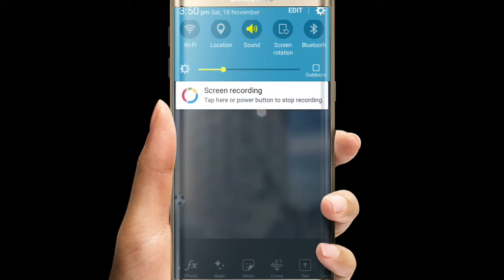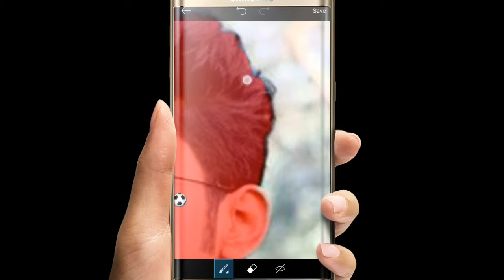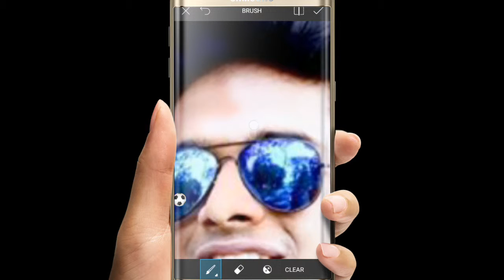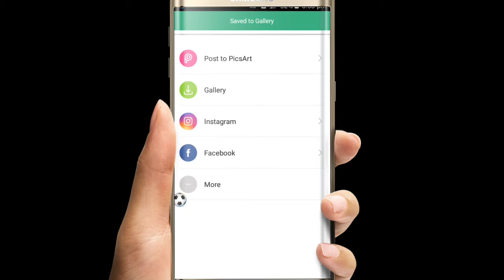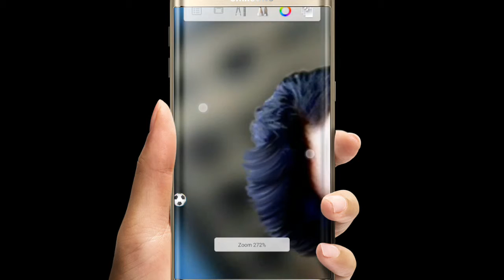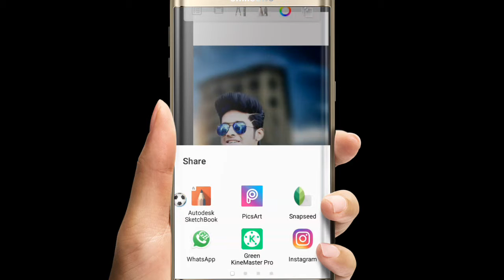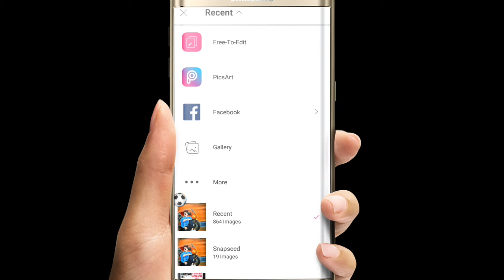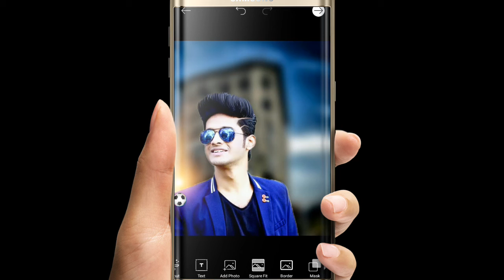Picsart Cb Editing Tutorial | PicsArt Heavy Editing Tutorial | PicsArt Hair Style Changing 2017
Download image

picsart editing picsart editing tutorial, picsart photo manipulation tutorial, picsart new trick, picsart tutorial, picsart edit tutorial official, creative photo manipolution, photo editing in mobile, picsart edits
picsart tricks
picsart best editing
picsart cartoon
picsart double exposurepicsart editing tutorial, picsart photo manipulation tutorial, picsart new trick, picsart tutorial, picsart edit tutorial official, creative photo manipolution, photo editing in mobile, picsart edits
picsart app
art work tutorial picsart editing tutorial, picsart photo manipulation tutorial, picsart new trick, picsart tutorial, picsart edit tutorial official, creative photo manipolution, photo editing in mobile, picsart edits
Face explosion
picsart picsart editing tutorial, picsart photo manipulation tutorial, picsart new trick, picsart tutorial, picsart edit tutorial official, creative photo manipolution, photo editing in mobile, picsart edits
smoke dispersion
smoke
smoke color
head explosion
EmonAnks PicsArt
photoshop picsart editing tutorial, picsart photo manipulation tutorial, picsart new trick, picsart tutorial, picsart edit tutorial official, creative photo manipolution, photo editing in mobile, picsart edits
manipulation tutorial
picsart tutorial
picsart animation,
picsart art,
picsart background,
picsart,picsart editing,picsart cb edit,picsart cb editing tutorial,best photo edit,real cb edit,cb editing tutorial by piscart,make your face smart in picsart,get dslr look in picsart,picsart professniol editing,professniol editing tips tricks,picsart brush effect,dslr effect on picsart,cb edits,